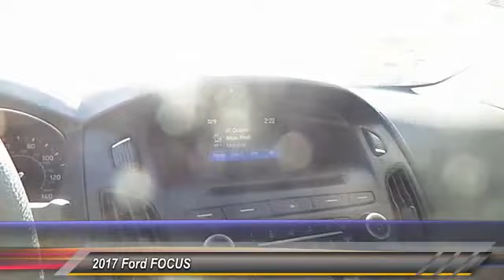2017 Ford FOCUS Lubbock TX 1082H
2017 Ford FOCUS SEDAN

Pollard Ford
3301 South Loop 289

NOTITLE